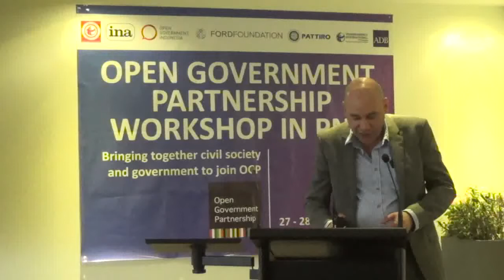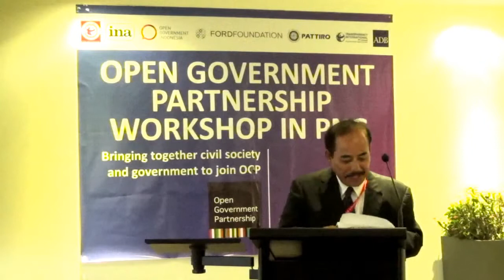OGPinPNG - Closing Remarks by O'Conroy Doloksaribu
O'Conroy Doloksaribu, Minister Counselor of the Embassy of Indonesia.

This workshop is part of the series of events supported by Ford Foundation, Open Society Foundation and Asia Development Bank. The first series of events is conducted in 5 countries (Malaysia, Cambodia, Papua New Guinea, Myanmar, and Vietnam) and coordinated by Center for Regional Information and Studies (PATTIRO) together with Transparency International (TI) Indonesia and Government of Indonesia - Presidential Working Unit for Supervision and Management Development (UKP4) collaborated with Transparency International (TI) Papua New Guinea and Papua New Guinea Institute of National Affairs (INA).

OGP in-country workshops will now take place in Myanmar and Vietnam in January 2015. See here for a blog post